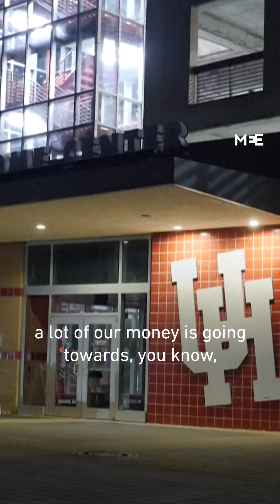Houston University students vote for resolution that urges university to divest from Israel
Students at Houston University in the state of Texas voted on Monday for a resolution that urges their institution to divest from companies that could contribute to Israel's war in Gaza. It follows almost two weeks of pro-Palestine protests that have swept through higher education institutions from coast to coast in the United States.